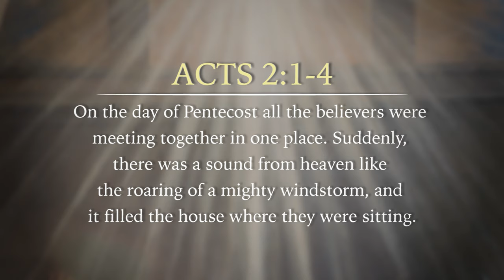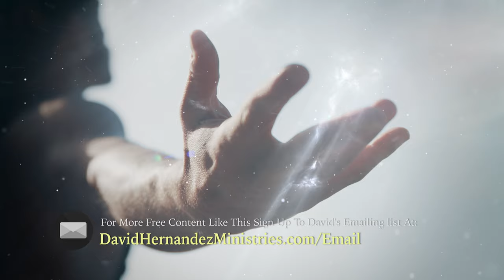Don’t Reject the Holy Spirit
The Holy Spirit is often tolerated when He should be celebrated. He should be welcomed in our lives and ministries. May we be unashamed of Who He is and what He does.